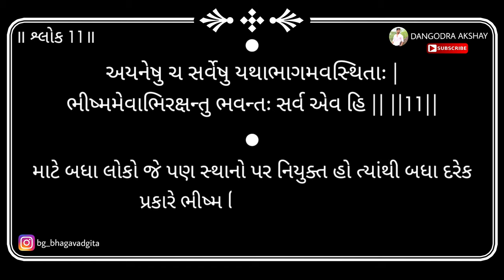Bhagavad gita | Adhyay 1 | Shloka 11 | 2024 | DANGODRA AKSHAY